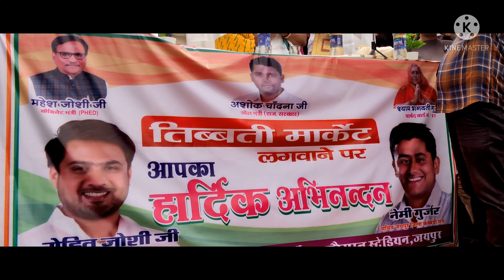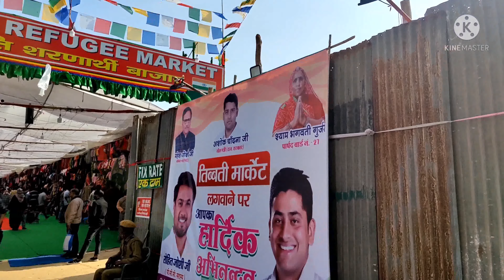jaipur Tibetan market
On behalf of: [ YourH.it/cid/Free-To-Use-Music ] Music Library